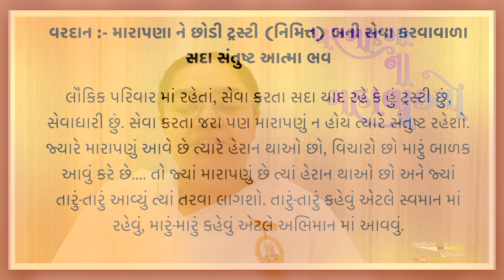આજ ની ગુજરાતી મુરલી | Aaj ni Gujarati Murli | Today's Murli | Parmatma na Mahavakyo | 15-Nov-2023